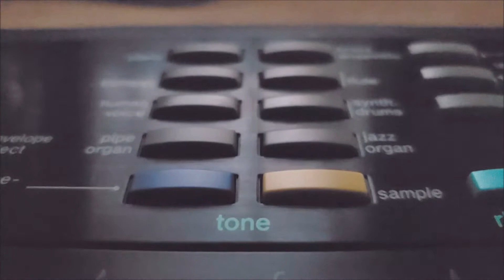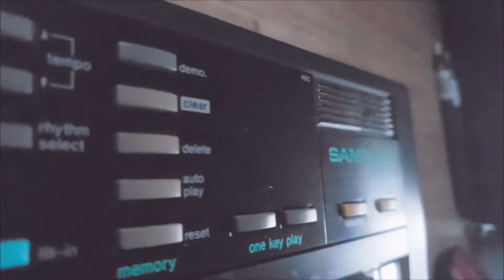Casio SK-1 : A Multitrack Demonstration - "Sewer Zombie"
All sounds were sampled and played on the Casio SK-1 and ran through a Zoom MS-70 CDR effects pedal.

I have a pretty nice collection of 80's amateur/
toy keyboards, so If you like this type of
content please let me know. I would be happy
to make more music and videos like this with
some of my other keyboards.